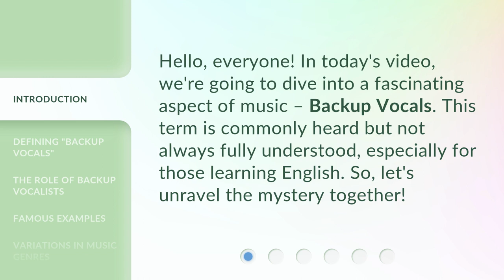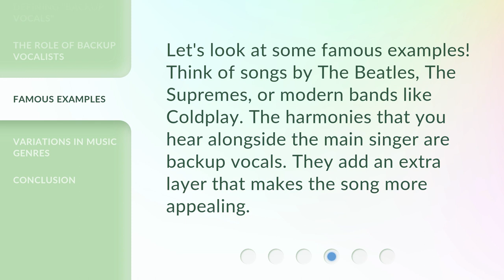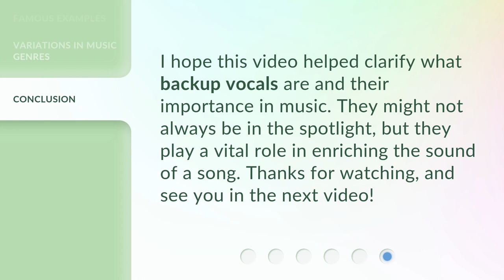Understanding "Backup Vocals" in Music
Unlocking the Magic: Demystifying Backup Vocals in Music • Discover the secret sauce behind backup vocals in music and how they add depth, harmony, and emotion to your favorite songs. Join us as we unravel the mystery and explore the art of backup vocals, from their historical significance to modern techniques used by top artists. Get ready to elevate your musical knowledge and appreciation with this captivating exploration!

00:00 • Introduction - Understanding "Backup Vocals" in Music
00:27 • Defining "Backup Vocals"
00:49 • The Role of Backup Vocalists
01:08 • Famous Examples
01:28 • Variations in Music Genres